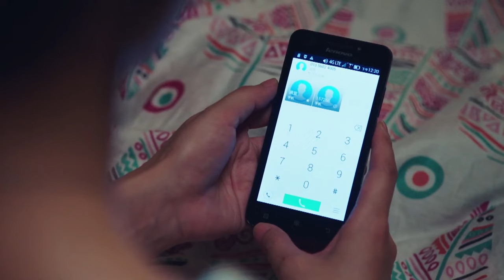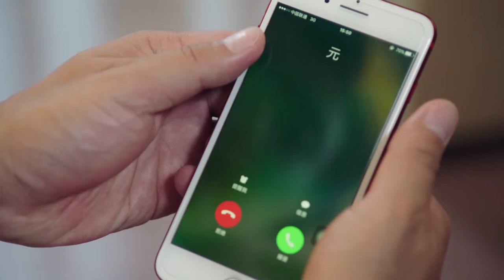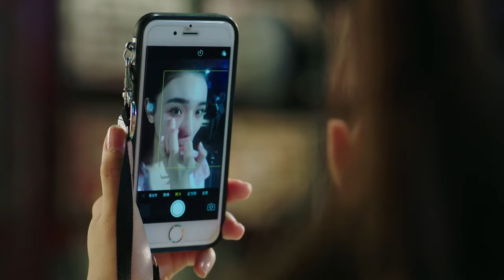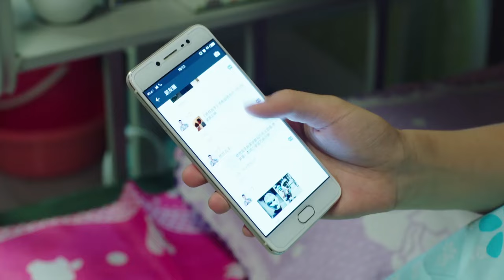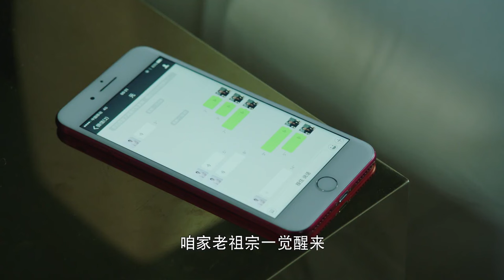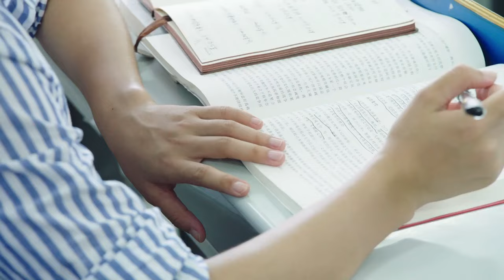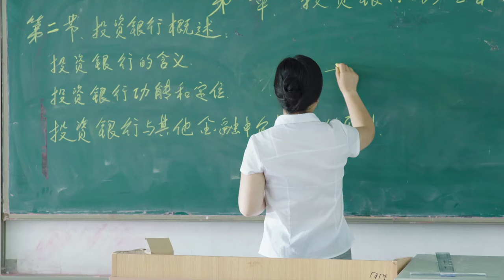[Full Movie] 丈夫深夜在小三家偷情，不料妻子早已看破一切，第二天淡定離婚！暖暖的幸福